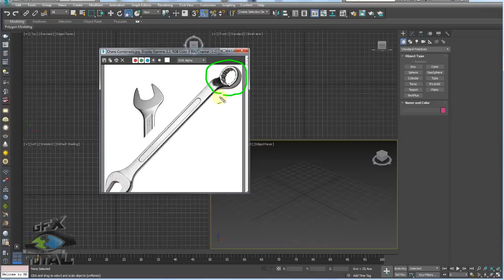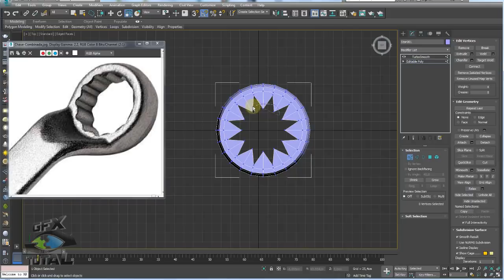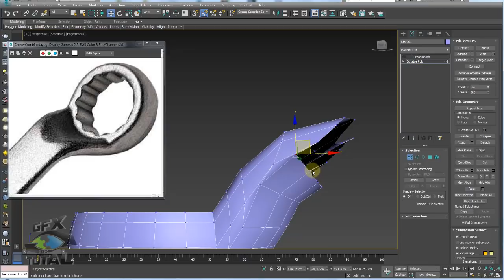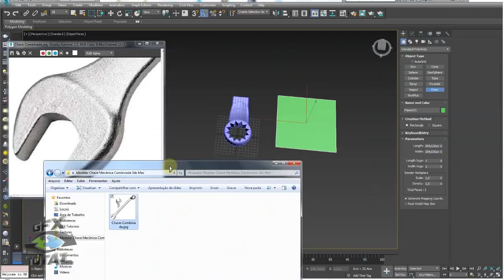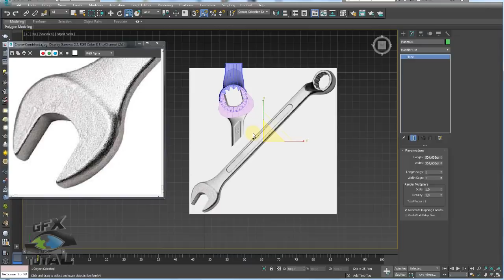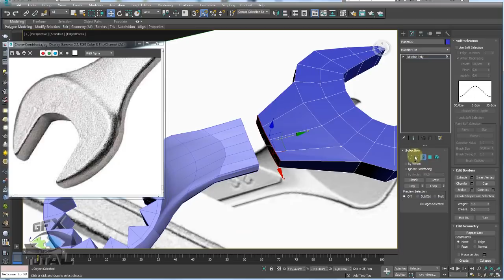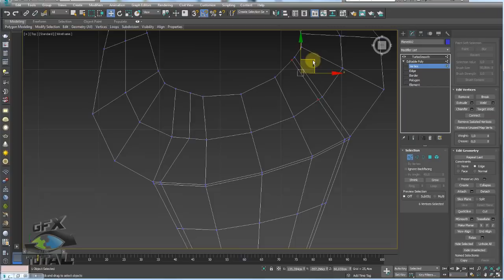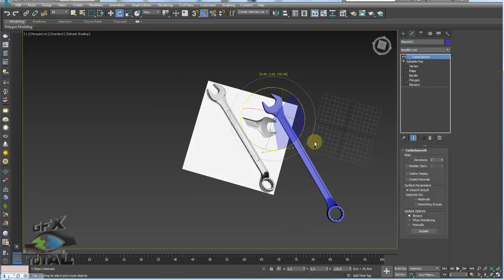Modelar Chave Mecânica Combinada 3ds Max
GOSTOU?